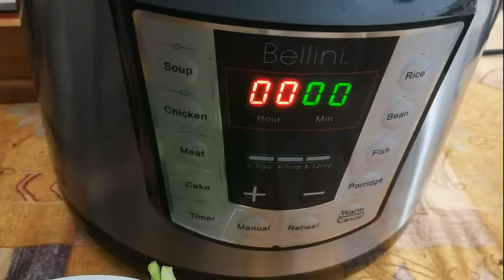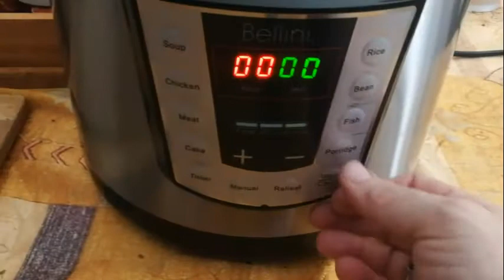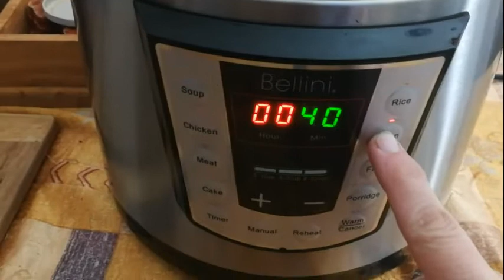Broccoli and Bok Choy Dhal (The Plant Paradox The Vegan Way)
This delicious vegan dish is bursting with greens and hearty aromatics. Eat it on its own or with some miracle rice or veggie pasta. Simply yumm

INGREDIENTS
2 cups of water
3 cloves of garlic, chopped
1 brown onion, chopped
Small piece of fresh ginger
2 tablespoons olive oil (cold-pressed)
300g of yellow lentils
400g of Bok Choy
500g of Broccoli
1 tablespoon of curry powder
1 tablespoon of paprika
1 tablespoon of pepper
1 teaspoon of pink Himalayan salt

METHOD
1. Place all ingredients in the pressure cooker. Cook for 40 minutes and done!